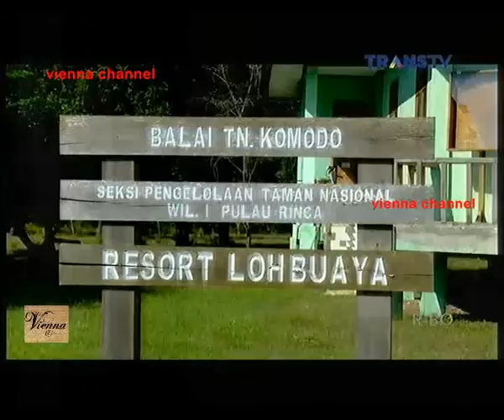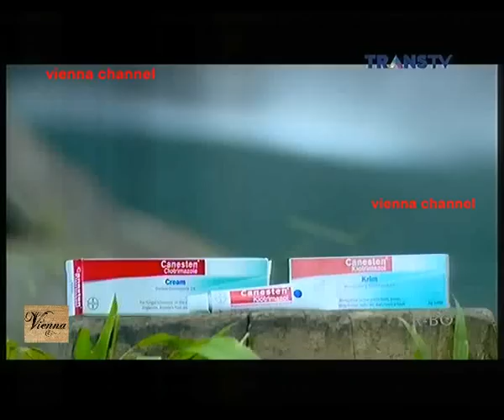My Trip My Adventure Trans TV - 17 Mei 2015 - Labuan Bojo Nusa Tenggara Timur Full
My Trip My Adventure Trans TV
My Trip My Adventure Trans TV Labuan Bojo Nusa Tenggara Timur
My Trip My Adventure Trans TV 17 Mei 2015
My Trip My Adventure Trans TV - 17 Mei 2015 - Labuan Bojo Nusa Tenggara Timur